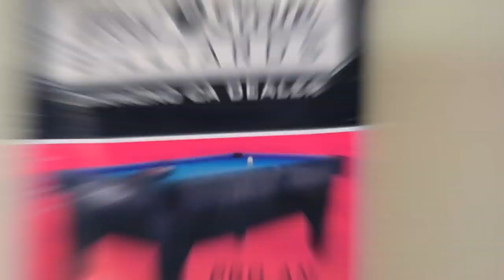#8 - Kevin TANG vs Jim BURT / Hard Times 9-Ball / Sept 2019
"Back to Hard Times - 9-Ball!” / August 31, 2019

- Race to 5/4 - Double Elimination
- 3 foul rule
- Tournament Director - DAVE HEMMAH